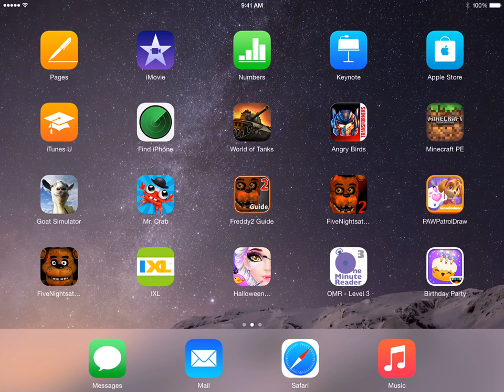Hetzer Dead Rail M4 Blood Bath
Two M4s, a Churchill, and a T1 Heavy on my team that frankly got in the way repeatedly.  This was a nail biting grind to the finish not because of the enemy but because players repeatedly bumped into one another.  Note when the red tank first appears - it is clear they intend to swamp the valley reserve, flank up the hill, and bury the flag area.  And so, the trick is to anticipate and get ready for a head on blood bath!  Fortunately the two M4s stayed at a far range.